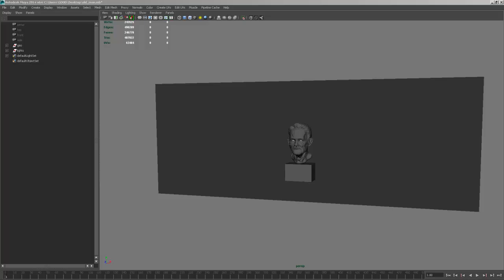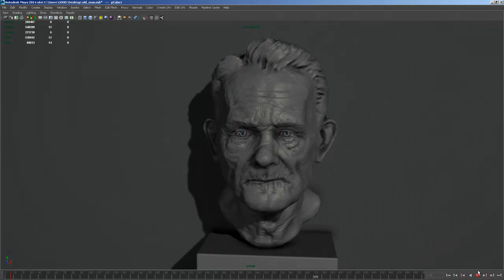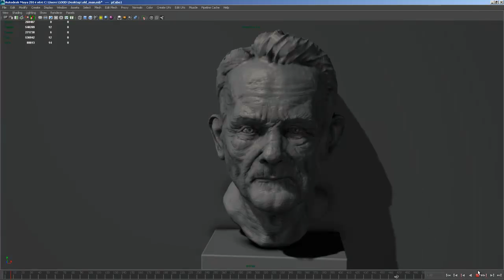old man real time render in maya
real time render in maya